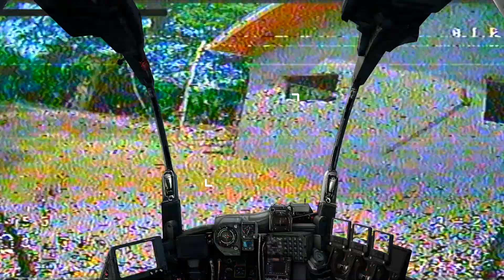IGOW3 Week2 | GravyFPV | Philippines